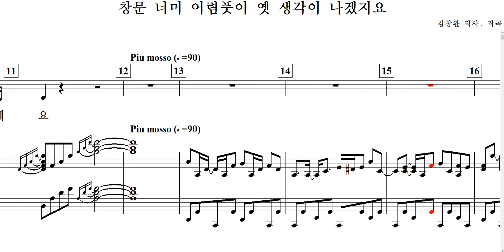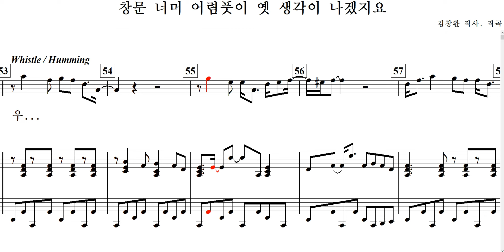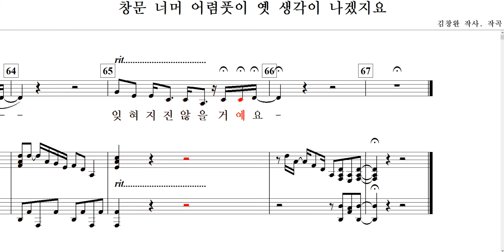창문 너머 어렴풋이 옛 생각이 나겠지요(김창완 작사. 작곡)